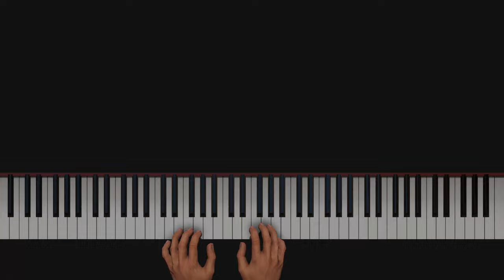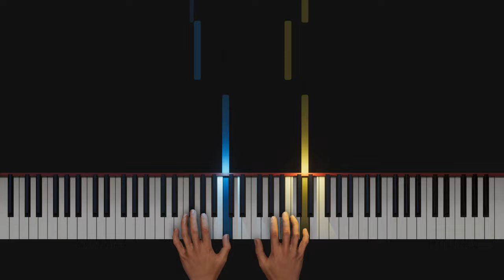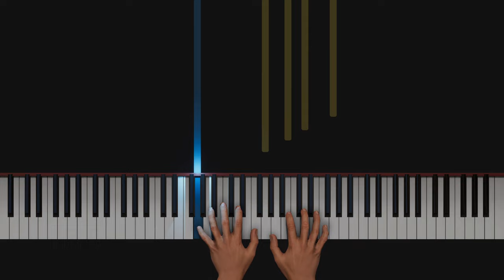Piano Album for Children: Nicole Melanie - No 3 Brave Girl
Piano Music for Children - Brave Girl